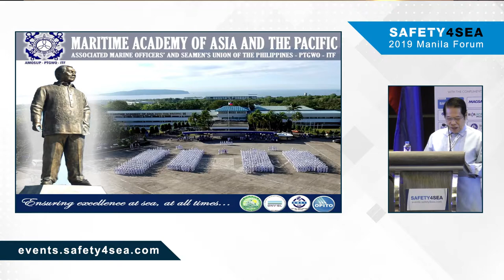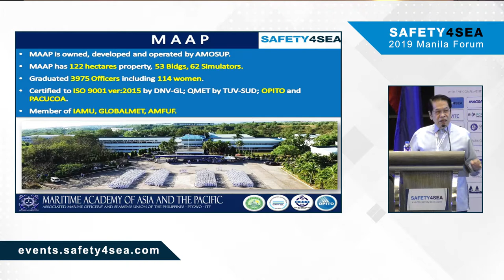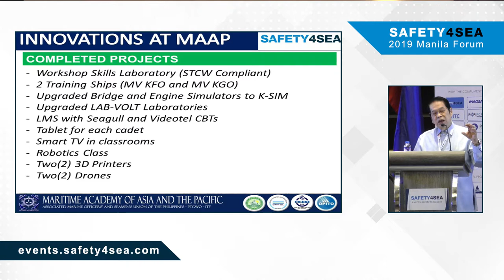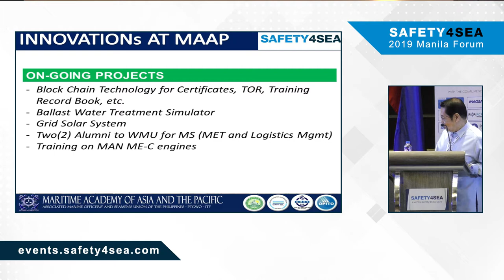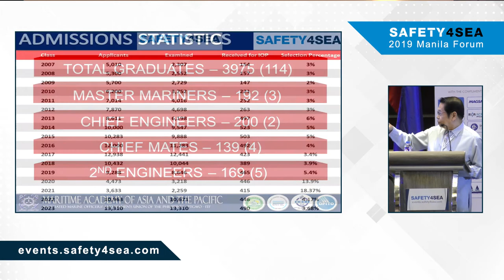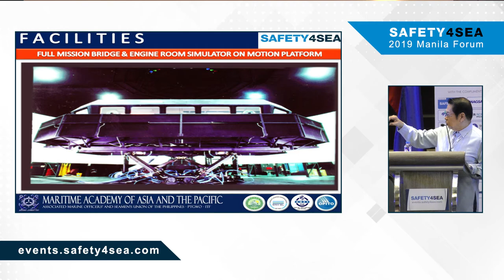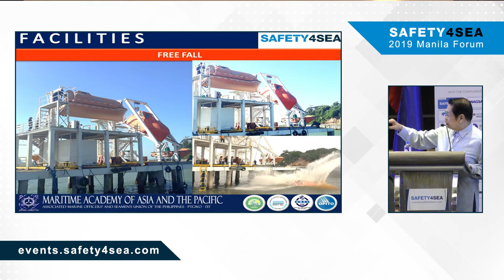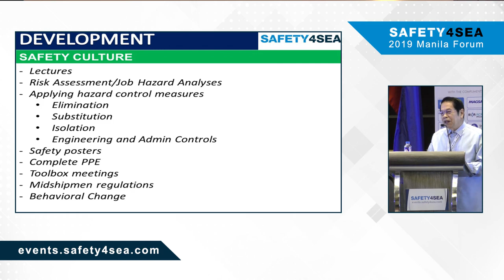Ensuring excellence at sea at all times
The inaugural SAFETY4SEA Manila Forum was successfully concluded on Tuesday 12th of November 2019 at New World Manila Bay Hotel, Philippines, attracting 350 delegates from 120 organizations.

Vadm Eduardo Ma R. Santos, President, Maritime Academy of Asia and the Pacific, provided insight into efficient ways to attract the younger generation in the industry and key challenges that we need to address for the development of competent graduates who shall possess the character, knowledge, and skills necessary for the successful pursuit of a maritime career.

The event was organized by SAFETY4SEA having as sponsors the following organizations: Magsaysay People, Manila Shipmanagement & Manning, Inc. (“MANSHIP”), Manship Maritime Training Center, Inc. (MMTC), RINA Academy Philippines, RISK4SEA, SQEMARINE, SQE ACADEMY, and Standard Club and Trafalgar Navigation. Supporters of the event were F.A.M.E., Green Award, IWSA, AMOSUP-PTGWO-ITF, MARINA and Sailor’s Society, while participating companies included the American Club, Dohle Seafront Crewing (Manila) Inc., Health Metrics, the Marshall Islands Registry, OSM Maritime and Philippine Transmarine Carriers, Inc.